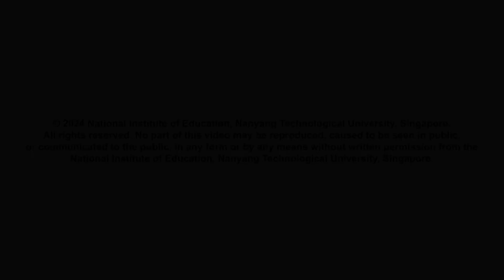WhyStudy: Master of Arts (Instructional Design and Technology) by A/P Gwendoline Quek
A/P Gwendoline Quek shares what NIE’s Master of Arts (Instructional Design and Technology) entails and who it is suited for.